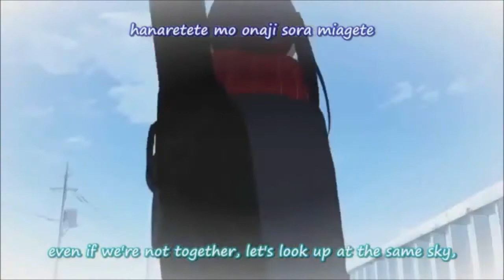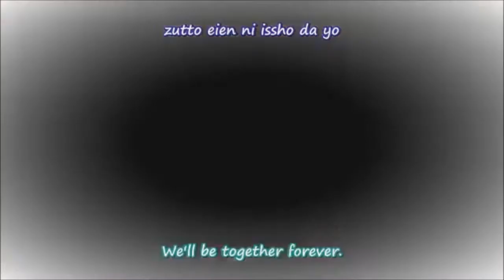K-On! Insert - Tenshi ni Fureta Yo [Piano]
Another very sad song from K-On! It is a few times harder than the previous song so far so I hope I don't screw up that much.